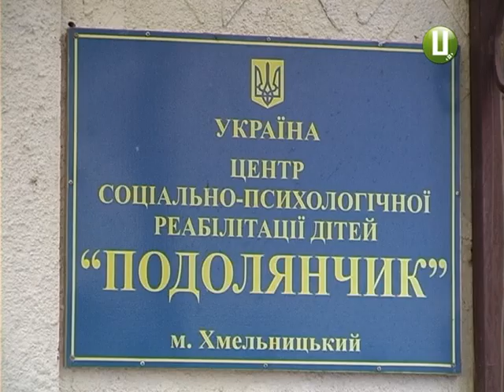Ремонт обгорілого «Подолянчика» обійдеться у мільйон гривень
Вихованці «Подолянчика», у якому 31 жовтня сталася пожежа, нині оздоровлюються у двох санаторіях області. Щоправда, не планово. Дітей розмістили у здравницях тому , що їхній реабілітаційний центр ще не відремонтували. Наразі готується проектно-кошторисна документація. Ремонт у соціальному закладі обійдеться майже у мільйон гривень.